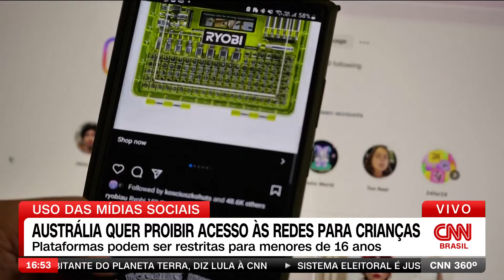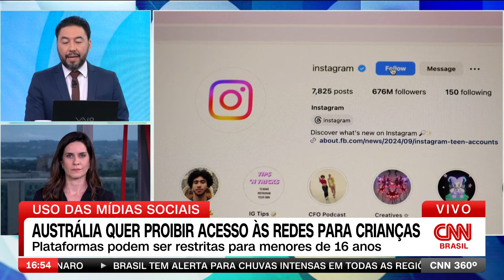Austrália quer proibir acesso às redes sociais para crianças | CNN 360°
O país está testando um sistema de verificação de idade para ajudar a bloquear o uso de plataformas sociais por crianças. A medida poderia afetar o Instagram, o Facebook, o TikTok e o X.